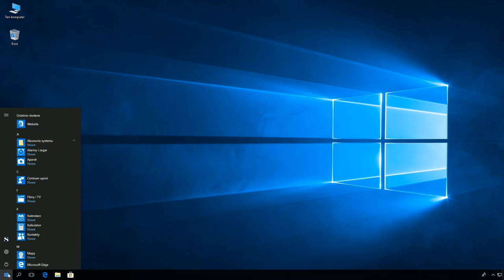Windows 10: Włączenie dźwięku mono.